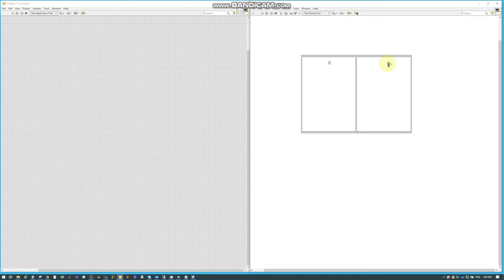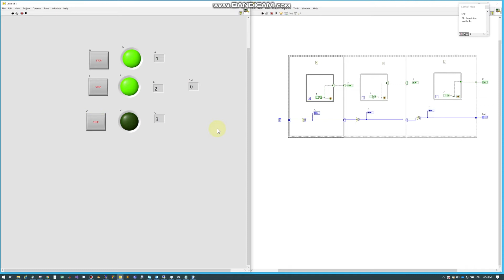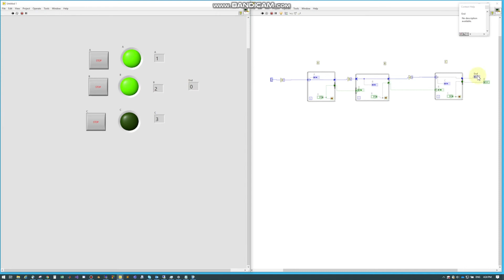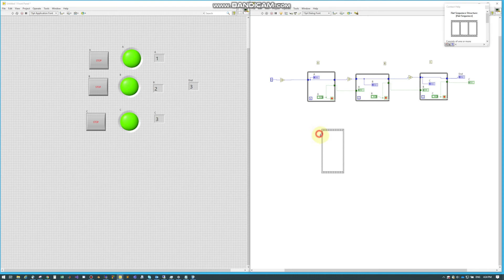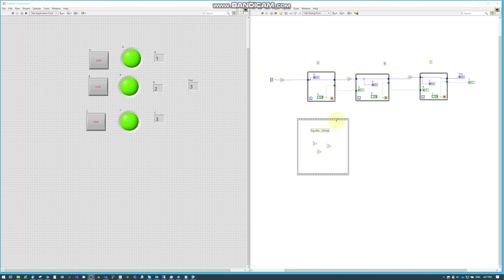LabVIEW Flat Sequence Structure - Basics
This video covers the basics of a flat sequence structure in LabVIEW. I plan to continue making videos of all LabVIEW topics. The videos will stay short and get right to the point!